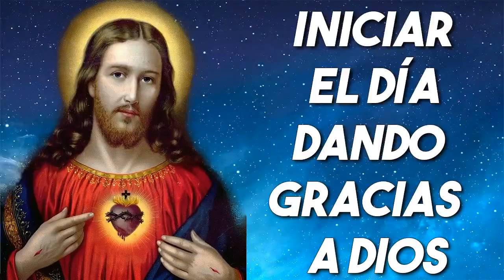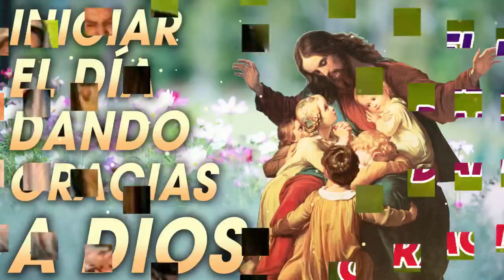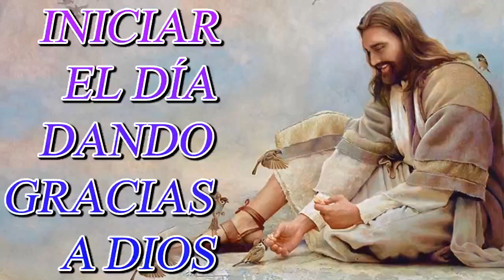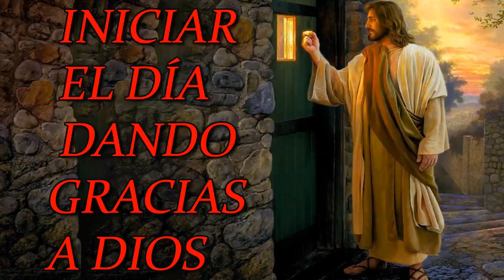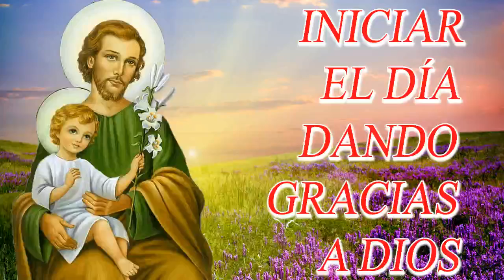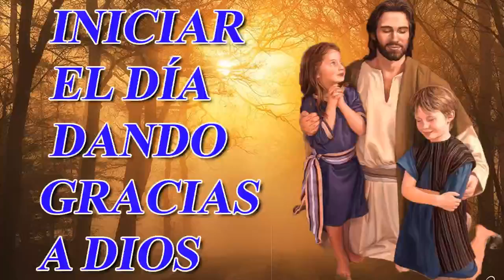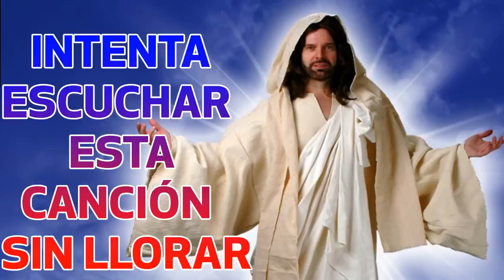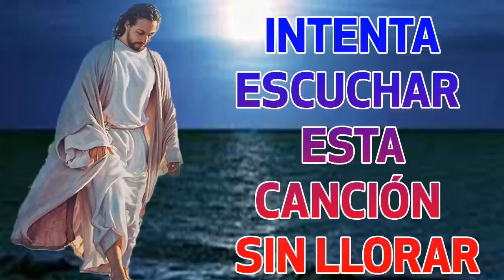LA CANCIÓN CATÓLICA MAS HERMOSA DEL MUNDO 2021 - INTENTA ESCUCHAR ESTA CANCIÓN SIN LLORAR